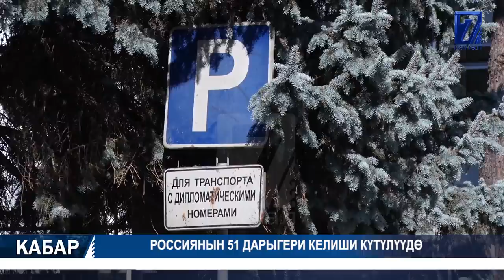САРЫ-ЧЕЛЕК ЖОЛ ЖАБЫЛЫП, ЭС АЛУУ ТОКТОТУЛДУ 20.07.2020 ТҮШКҮ КАБАР 12:00